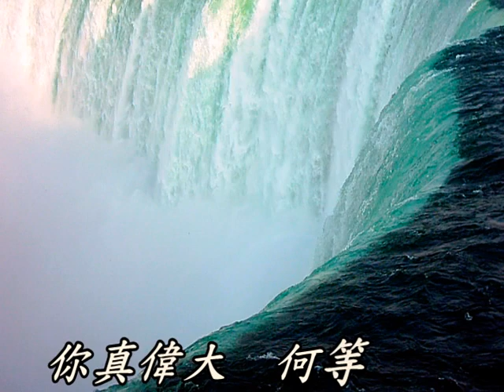你真偉大 How Great Thou Art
Sing how great you are before Niagara Falls